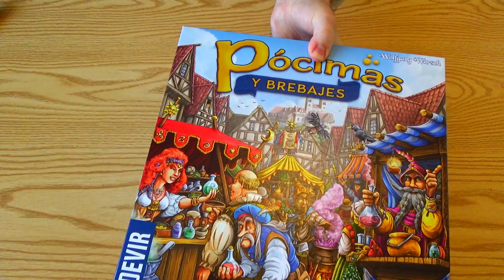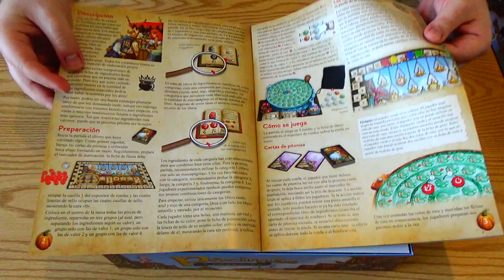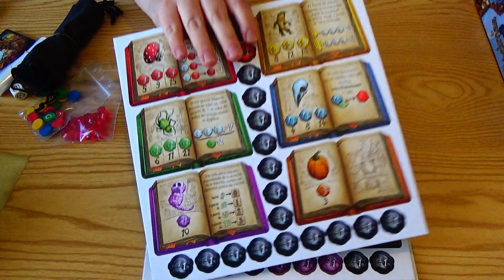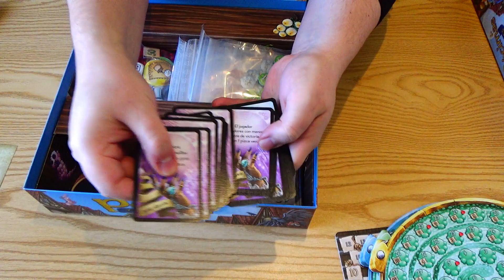Unboxing - Pócimas y Brebajes (The Quacks of Quedlinburg)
¡Nuevo Unboxing en Diluvio Lúdico!

Preparen sus calderos, porque vienen las pócimas y los brebajes.
Llega el ganador al Kennerspiel des Jahres del 2018, donde cada jugador extrae ingredientes de su propio revoltijo de elementos variados, combinándolos durante la partida hasta que considera que su compuesto especial está a listo. Pero hay que tener cuidado ¡cualquier exceso en la cantidad de tales ingredientes especiales podría hacer estallar la pócima!

Pronto video con Comentarios y Cómo Jugar.

::: Pócimas y Brebajes :::
Jugadores: 2 - 4
Tiempo: 45 minutos
Edad: 10+
Diseñado por: Wolfgang Warsch
Ilustrado por: Dennis Lohausen, Wolfgang Warsch
Publicado por: Schmidt Spiele